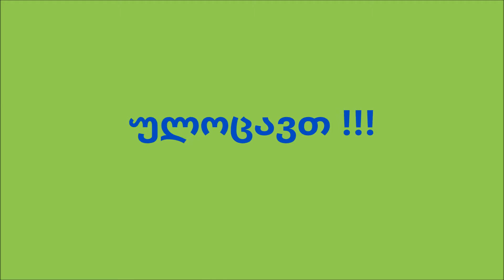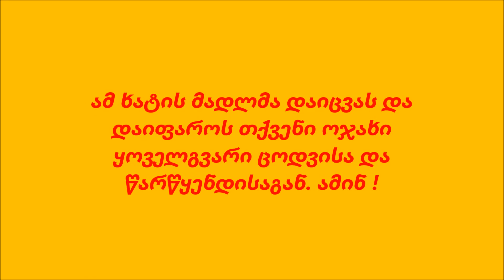იოანას ნათლობა 08 08 2015